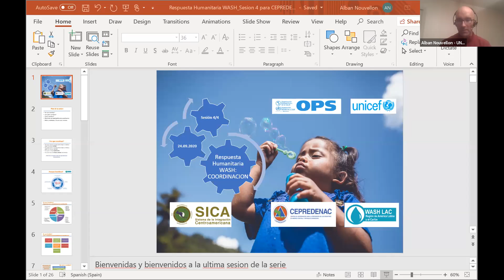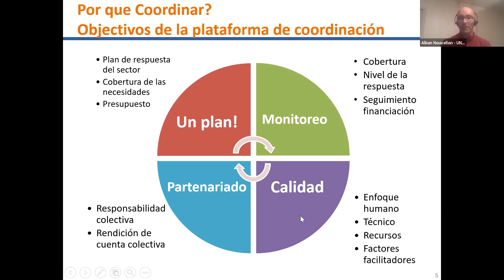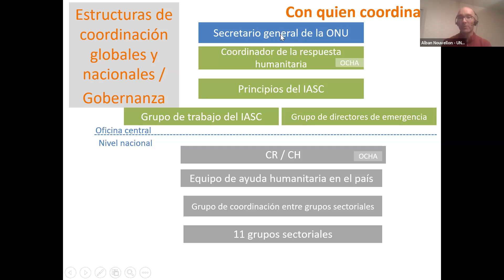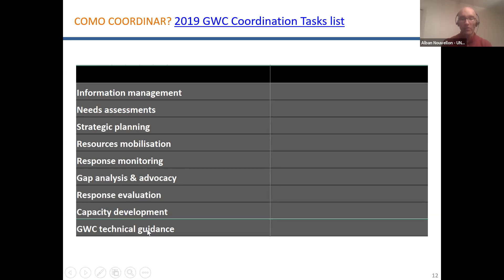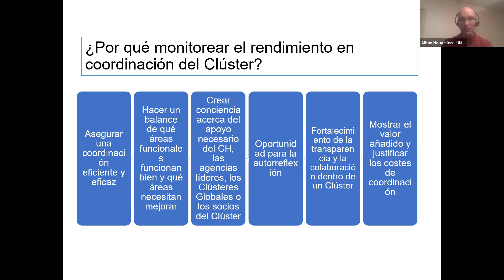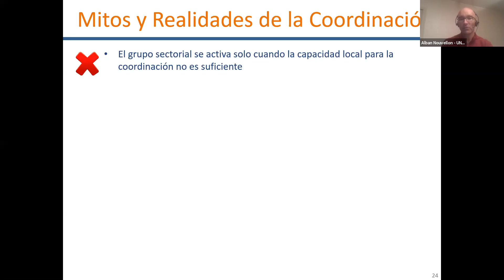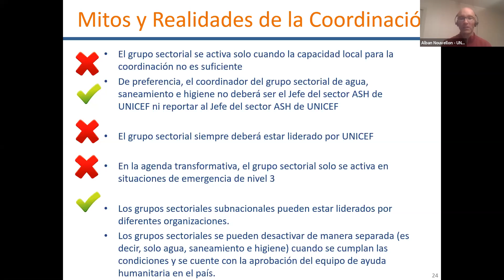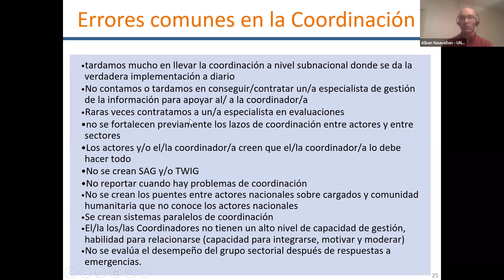4a. Sesión del Ciclo de Webinar: Agua, saneamiento e higiene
Cuarta sesión del Ciclo de Webinar: Agua, saneamiento e higiene
24 de septiembre de 2020